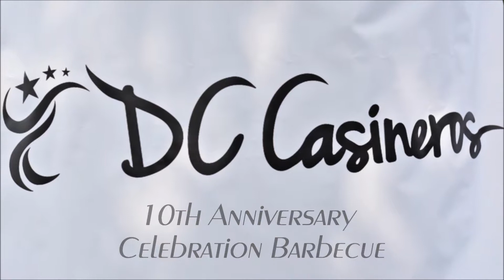DC Casineros 10th Anniversary - BBQ Celebration - 2015-08-08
Video Courtesy Dubscience Photography